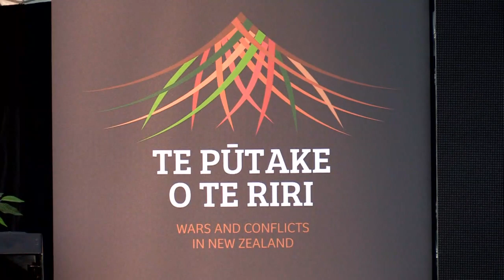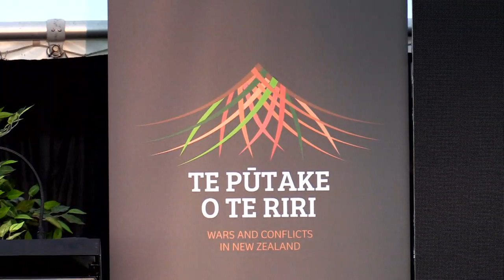Te Korimako o Taranaki Live Stream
Te Pūtake o Te Riri ki Taranaki Local Forum Speakers held at Ōwae/Manukorihi Marae, Whaitara. Speakers were Master of Ceremonies Damon Ritai with speakers Mawhaturia White, Puna Wano Bryant, Will Edwards, Te Waka McLeod, and Liana Poutu.